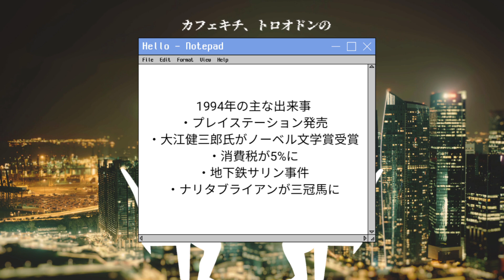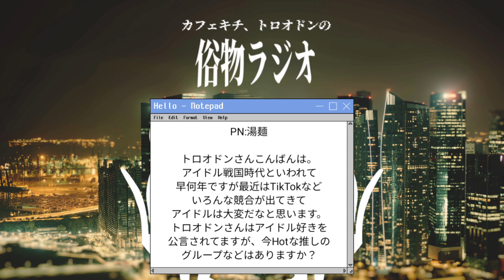俗物ラジオ #1「俗物ですから」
Special Thanks : 担々麵さん

ED曲
Rainyday Cafe / Kouki Ish